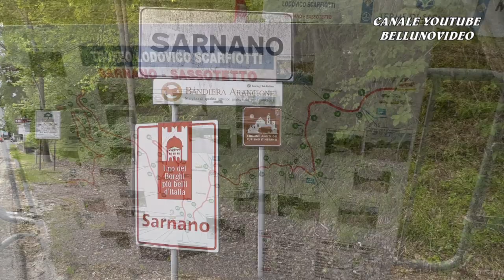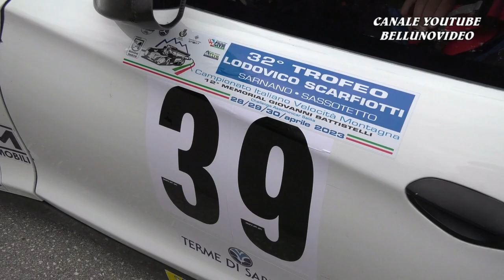SALITA SARNANO - SASSOTETTO 2023 | MARCO IACOANGELI | BMW Z4 GT3